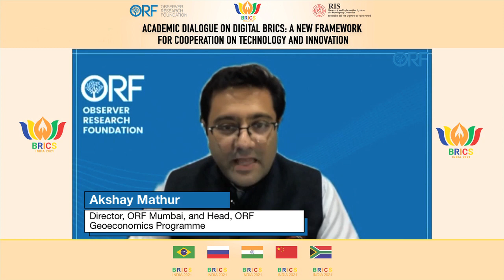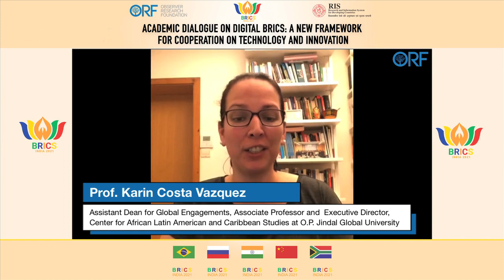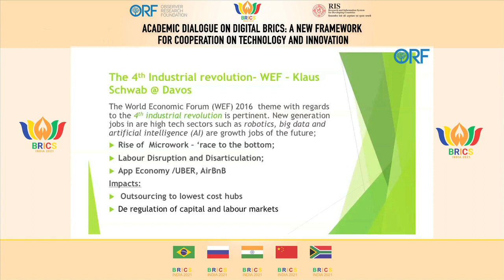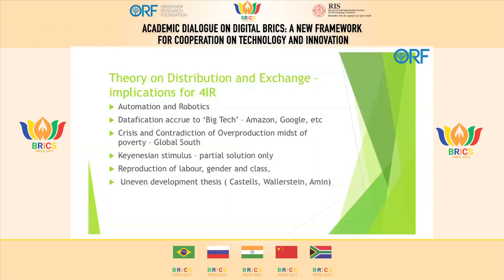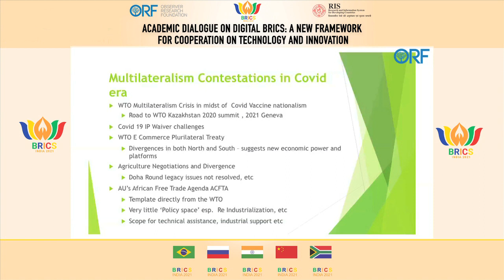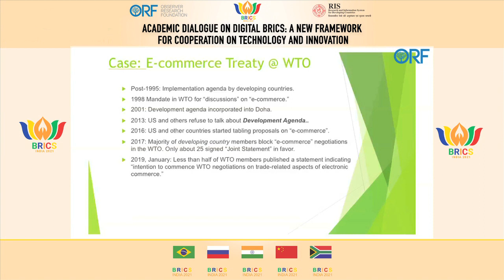Digital BRICS: A New Framework for Cooperation on Technology and Innovation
The origin of BRICS was rooted in the immense potential of each of these countries as emerging market economies. In the Fourth Industrial Revolution, these countries have emerged as pathfinders in the global digital economy, some through their behemoth market size, others through innovative policies that seek to break the mold and challenge the domination of digital incumbents. China has made significant strides digitising a broad range of essential services, Brazil’s Digital Transformation Strategy -- with the UN SDGs at its heart -- envisions government as the foundation of digital economic transformation, and Russia and India have both deployed ambitious nationwide biometric IDs.Are the BRICS countries equipped to handle the demand for “regulated evolution” of 4IR technologies? Can BRICS create mechanisms to share best practices and key lessons from their respective digital governance experiments? Can the group coordinate it's stances in key tech for development forums?

Welcome Remarks: Akshay Mathur, Director, ORF Mumbai, and Head, ORF Geoeconomics Programme

Speakers:

Prof. Karin Costa Vazquez, Assistant Dean for Global Engagements, Associate Professor and Executive Director, Center for African Latin American and Caribbean Studies at O.P. Jindal Global University

Dr. Alexandra Morozkina, Head of the Structural Reforms Division, Economic Expert Group, Russia

Dr. Priyadarshi Dash, Associate Professor, Research and Information System for Developing Countries (RIS), India

Dr. Yutao Zhu, President of China Branch of BRICS Institute of Future Networks, China

Mr Ashraf Patel, Member, South Africa BRICS Think Tank Network (SABTT), South Africa

Moderator:
Ms. Sunaina Kumar, Senior Fellow, Observer Research Foundation